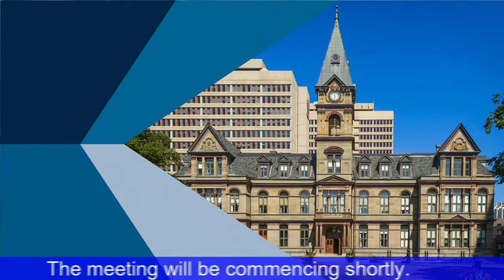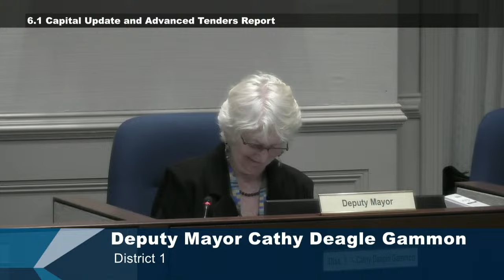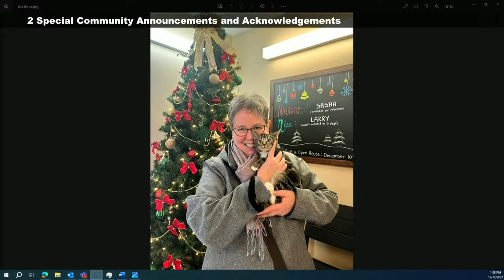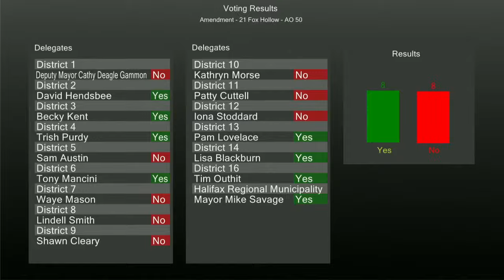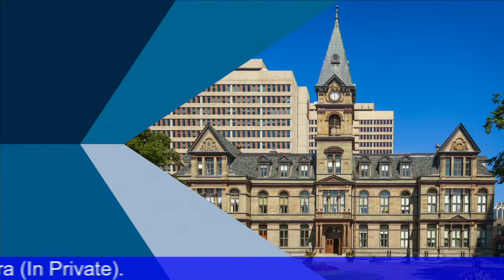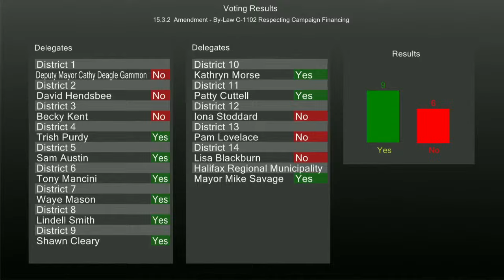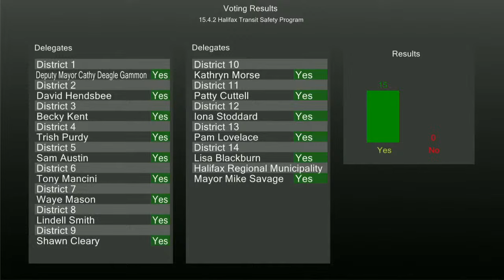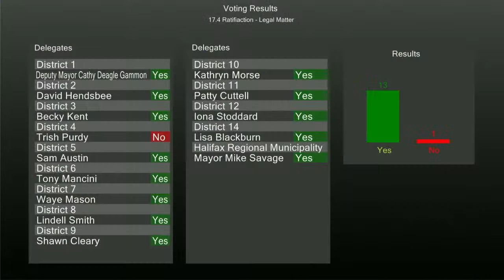December 12, 2023 Budget Committee and Halifax Regional Council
This is the video for the December 12, 2023  Budget Committee and Halifax Regional Council